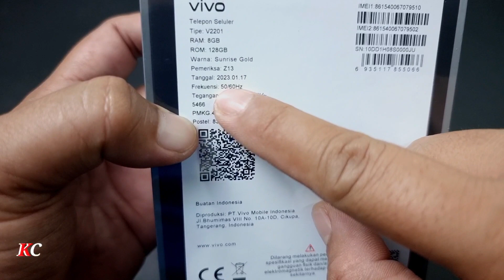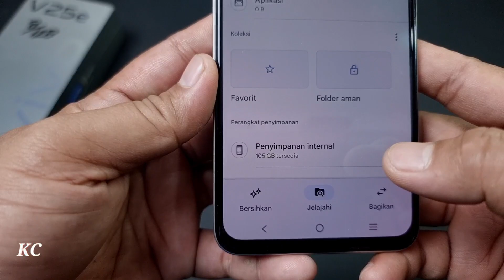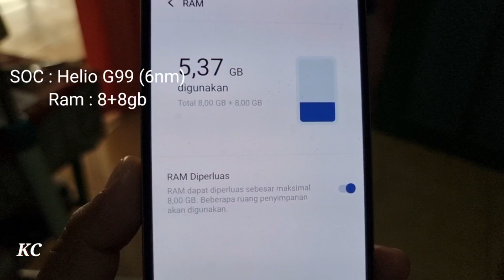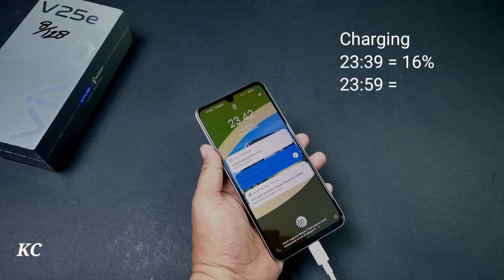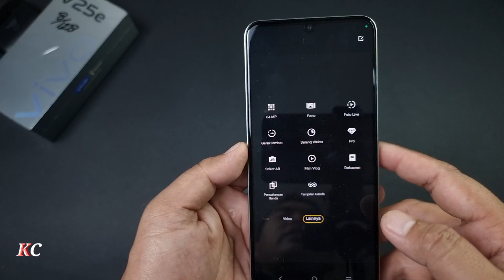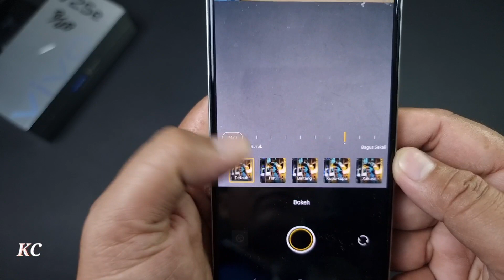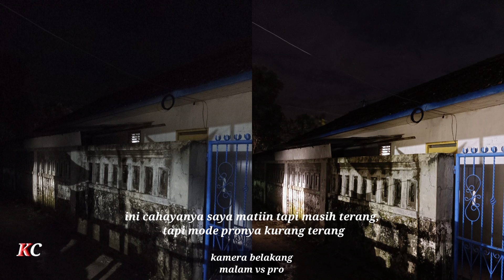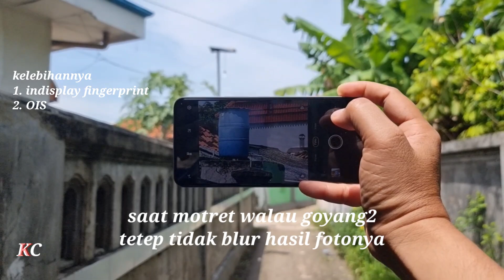beli vivo v25e || recomended banget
kali ini kita beli vivo v25e
yg mirip dg vivo v23
dengan harga yg lumayan terjangkau

lengkap dengan kebutuhan kita smua
dari Stabilisasi dan lain2